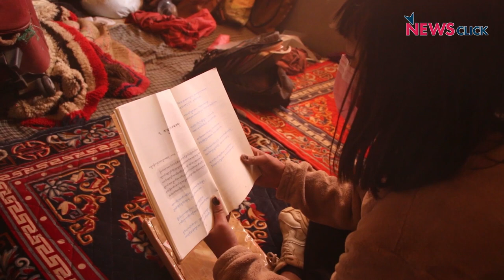Eastern Ladakh Students Suffer Without Internet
Mobile networks and the internet are yet to reach most of eastern Ladakh. For the last two years, the schools in this region have been completely shut due to the COVID-19 pandemic, like other parts of the country. However, unlike other parts, the students of this region do not have the luxury to attend online classes from home due to the non-availability of the internet.